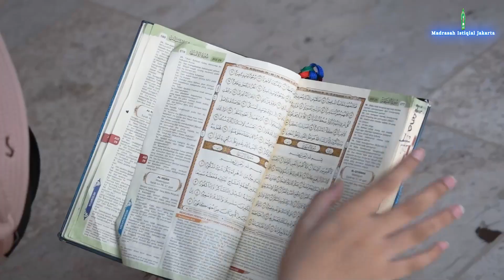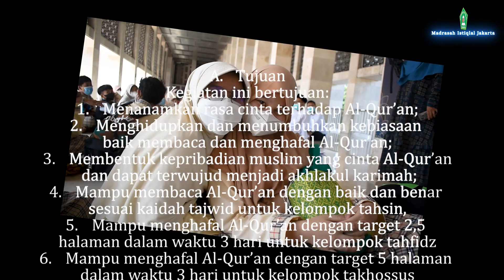Karantina Hufadz MI Istiqlal Jakarta 2022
KARANTINA HUFFADZ
MI ISTIQLAL JAKARTA
TAHUN 2022

A. Tujuan
Kegiatan ini bertujuan:
1. Menanamkan rasa cinta terhadap Al-Qur’an;
2. Menghidupkan dan menumbuhkan kebiasaan baik membaca dan menghafal Al-Qur’an;
3. Membentuk kepribadian muslim yang cinta Al-Qur’an dan dapat terwujud menjadi akhlakul karimah;
4. Mampu membaca Al-Qur’an dengan baik dan benar sesuai kaidah tajwid untuk kelompok tahsin,
5. Mampu menghafal Al-Qur’an dengan target 2,5 halaman dalam waktu 3 hari untuk kelompok tahfidz
6. Mampu menghafal Al-Qur’an dengan target 5 halaman dalam waktu 3 hari untuk kelompok takhossus

B. Tema
Mencintai Al-Qur’an Sepanjang Usia

C. Peserta
Kegiatan Karantina Huffadz diikuti oleh siswa-siswa kelas VI MI Istiqlal Jakarta

D. Pelaksanaan Kegiatan
Kegiatan insyaAllah dilaksanakan pada:
Hari/Tanggal : Rabu – Jum’at, 11-13 Mei 2022
Tempat  : MI Istiqlal (Onsite)
Pukul  : 07.00 – 10.30 WIB